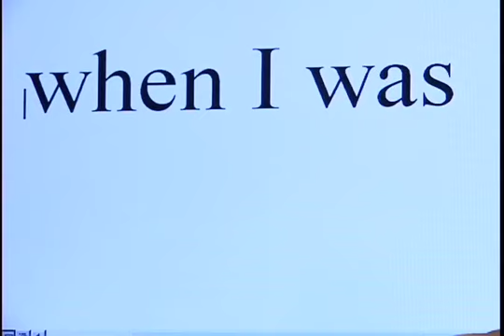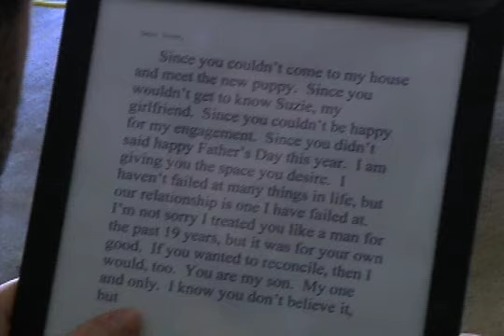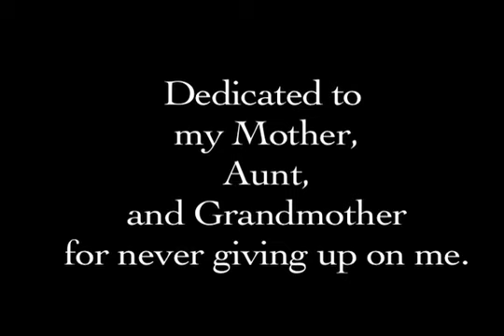Far From The Tree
A young man is confronted with his past.  My senior project from Villa Julie College/ Stevenson University.  I wrote, directed, and edited this project.